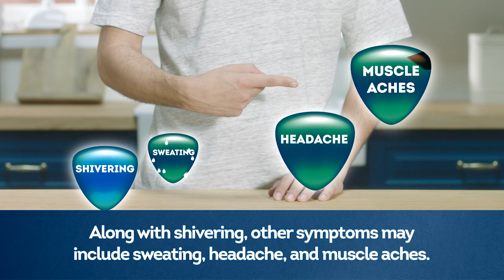What is a Low Grade Fever? | Vicks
Do you know what is a low grade fever? Learn about what temperature is considered a fever and see if you have a low grade fever and how to treat it. Next, learn about different flu types

Vicks DayQuil and NyQuil Cold & Flu Relief are the cold medicines featured in this video.

This video from Vicks answers the question "what is a low-grade fever?" and gives tips on how to treat it.